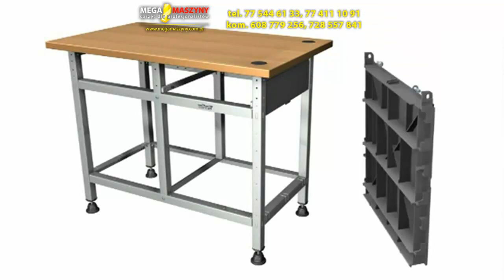Zaplanuj swoją przestrzeń! - System rozbudowy warsztatu Wolfcraft